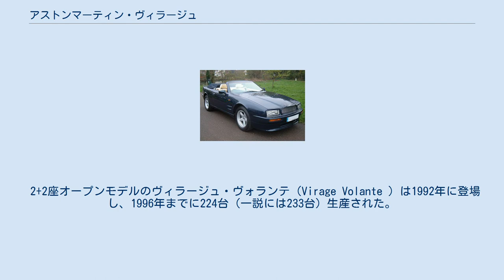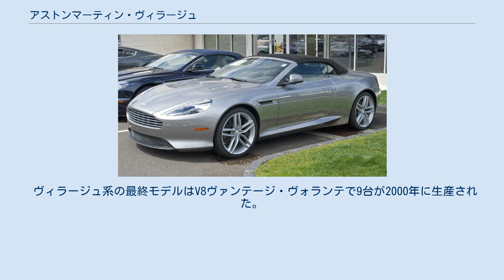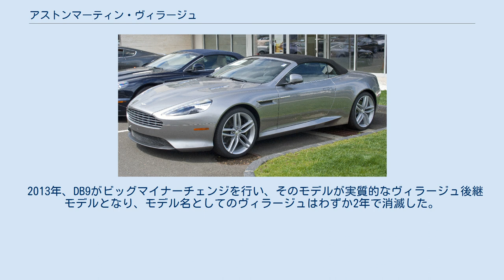アストンマーティン・ヴィラージュ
ヴィラージュ（Virage ）はイギリスの高級スポーツカーメーカー・アストンマーティンが生産していた大型スポーツカーである。
 1967年以来生産されていたものの、アストンマーティンの度重なる経営悪化により20年に至るまでマイナーチェンジのみで生き永らえ、ライバルに対して旧態化が著しかったV8シリーズの後継車種として、1988年の英国国際モーターショーに登場し、翌1989年に生産開始された。
 1993年に登場した高性能版はヴィラージュのサブネームを与えられず単にアストンマーティン・ヴァンテージと命名され、ノーマル版も1996年以降はアストンマーティン・V8と呼ばれるようになり、ヴィラージュという名称は結局、短期間しか用いられなかった。
2011年に、ヴィラージュの名を冠したV型12気筒モデルが登場した。
 1980年代にデザインされただけあって、空力を意識したエクステリアデザインは前身であるV8シリーズからはるかに近代化されたが、エンジンやサスペンション、シャシー等基本構成は旧型譲りであった。
旧来の設計と製造方式を踏襲したこともあり、車両重量1,790kgに達していたが、強力なエンジンパワーによって最高速度は254km/hに達した。
 エクステリアデザインは近代化されたものの、フロントグリル以外アストンマーティンらしい個性が希薄で、1994年にフォード傘下に入って初めて登場する、完全に新設計されてジャガーのメカニカルコンポーネンツを多用したDB7の方が、むしろ伝統的なアストンマーティンのデザインのディテールを再現してエレガントであると評価された。
 個性に乏しいデザインの一因は、コスト削減のため多くの外装部品を社外の量産車から流用していたことにあり、例えばヘッドライトがアウディ・200、テールライトはフォルクスワーゲン・シロッコのもので、前後いずれから見ても既視感があったことも致し方なかった。
 また、内装部品にもフォードやジャガー、そしてゼネラルモーターズの部品が、ステアリングコラムやエアコン操作パネル、各種スイッチ類など多くの個所に流用されていた。
 DB7がオックスフォード州ブロクスハムの新工場で生産されたのに対し、ヴィラージュ系は旧来からのニューポートパグネル工場で、旧来の方式で少数生産を継続した。
各種の限定・特注生産車やスペシャルモデルも作られた。
 2+2座オープンモデルのヴィラージュ・ヴォランテ（Virage Volante ）は1992年に登場し、1996年までに224台（一説には233台）生産された。
1997年から2000年まではV8・ヴォランテとして63台が生産された。
 アストンマーティンは1992年1月から、ヴィラージュに AMR1用6347cc500PSエンジンに載せ換えるサービスを開始した。
このエンジンを搭載したヴィラージュ6.3の最高速度は282km/hに達した。
 1992年からは「シューティング・ブレーク」も限定生産された。
また、4ドアの「ラゴンダ」も顧客の特別注文に応じて生産された。
 1993年には高性能版が単にアストンマーティン・ヴァンテージという名称で登場した。
スタイリングはより精悍なものに改められ、5300ccV8エンジンにはスーパーチャージャーが与えられて550PSに強化され、最高速度は320km/hと公表された。
0-60マイル加速は4.2秒となった。
1998年にはエンジン出力は600PSとなりヴァンテージ・V600に発展した。
 通常のヴィラージュも1996年からV8クーペと改名され、349PSエンジンを搭載し、2000年までに101台が作られた。
 1999年にはル・マン24時間レース優勝40周年を記念してV8ヴァンテージ・ルマンが40台限定生産された。
オプションを含めると定価が50万米ドルを越えたこのモデルの最高出力は612PSで最高速度320km/hは変わらないものの、0-60マイル加速は3.9秒に短縮された。
 ヴィラージュ系の最終モデルはV8ヴァンテージ・ヴォランテで9台が2000年に生産された。
 2011年3月、11年ぶりにヴィラージュの名を冠したモデルが復活。
フラッグシップラインDBSとベーシックラインDB9との中間モデルにあたる。
最高出力は490HPでDB9の470HPとDBSの510HPの中間値を発生させ、最高速度は299km/hと公称される。
クーペとヴォランテが用意される。
日本国内へ...